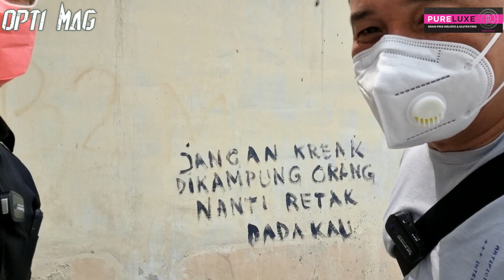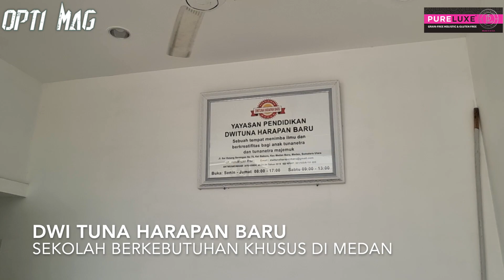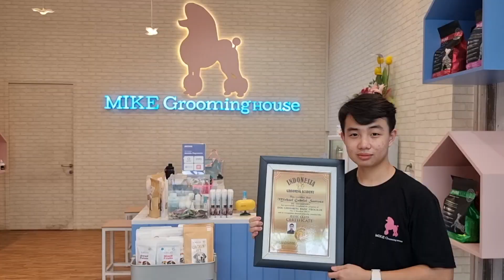TERHARU BANGET BISA KETEMU SUBSCRIBER PALING ISTIMEWA - DOG LOVER TUNA NETRA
Dwituna Harapan Baru
Elementary School
Sekolah Berkebutuhan Khusus SLB G
Jl.Sei Batangserangan no.75 Medan Baru
Bank Mandiri A/C. 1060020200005 A/N yayasan pendidikan dwituna harapan baru
IG sekolah : ypd_harapanbaru
IG Guru : blindfriends_animals
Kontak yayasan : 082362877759